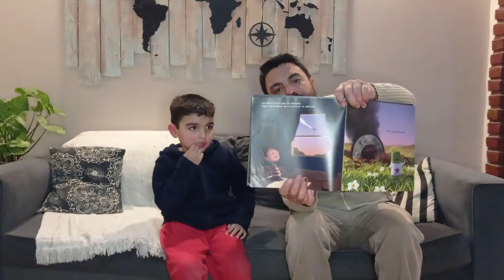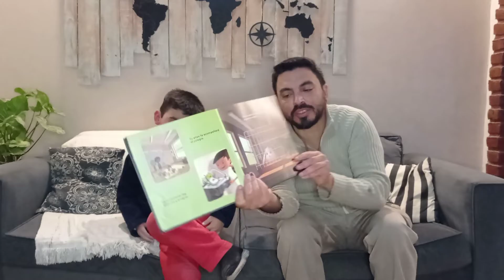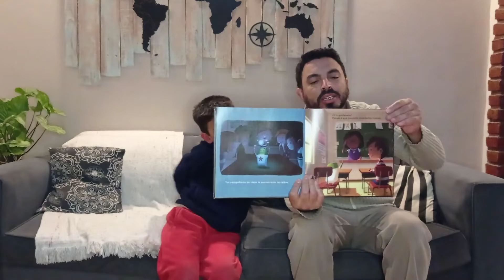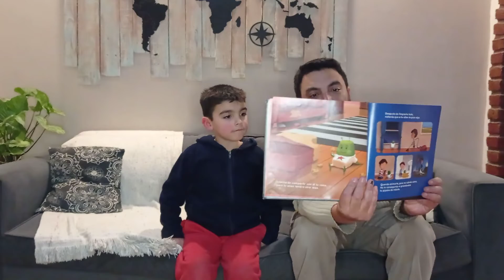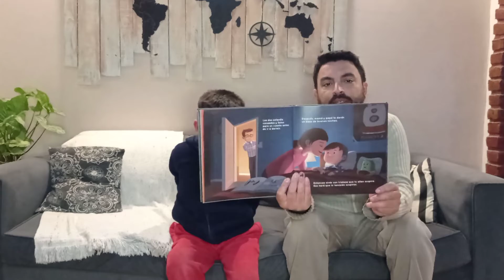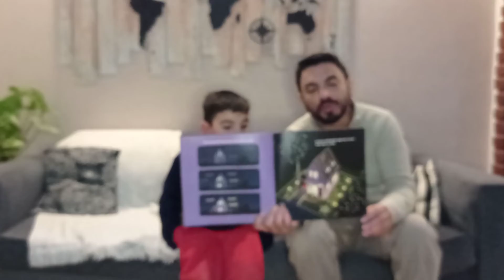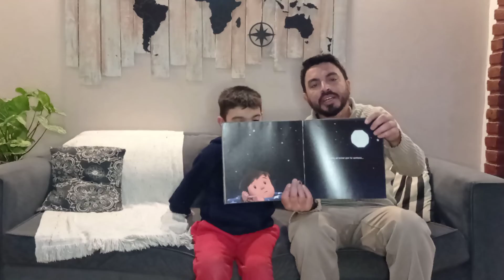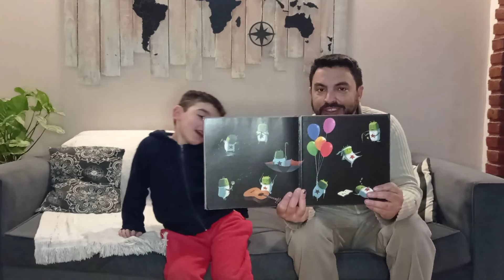Libros de Martín: Tu alien